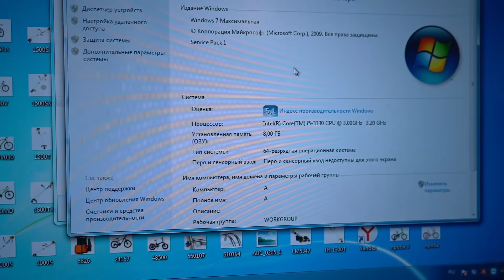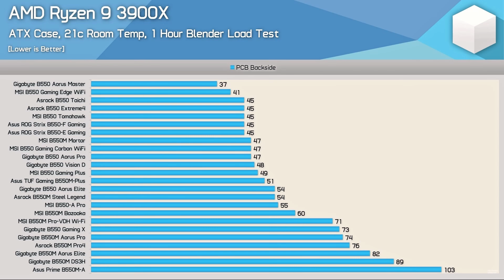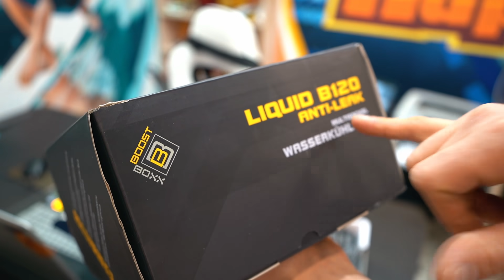Школьнику Продали Кривой RYZEN 7 🔥 Купили RYZEN 9 за 20 Тысяч!))) HappyPC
Сегодня в HappyPC предпоследний полноценный рабочий день!))) Несколько интересных историй прошли сквозь него новогодней ниточкой!)))

Чтобы Стать Счастливым владельцем футболки HappyPC для поддержки мастерской напишите в группу ВК по ссылке с пометкой - ХОЧУ ФУТБОЛКУ HAPPYPC!)))

Новое видео, смотри ► ССЫЛКА НА ПОСЛЕДНИЙ РОЛИК
Школьнику Продали Кривой RYZEN 7 🔥 А Мы Купили RYZEN 9 за 20 Тысяч!)))